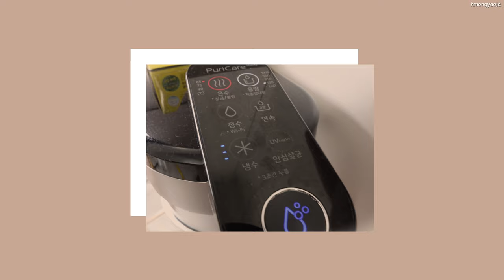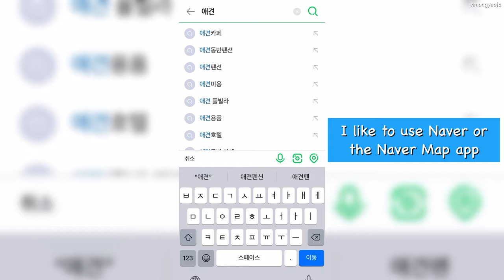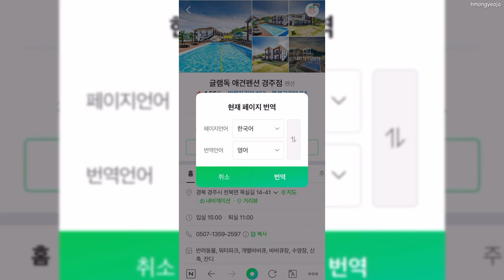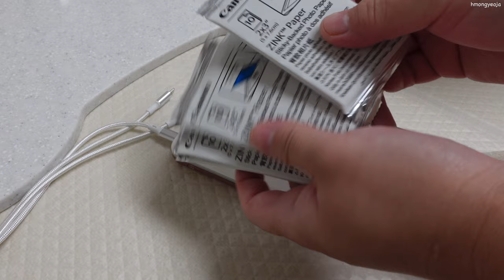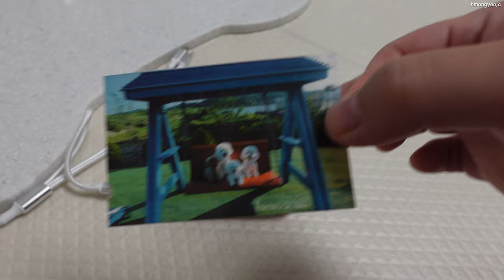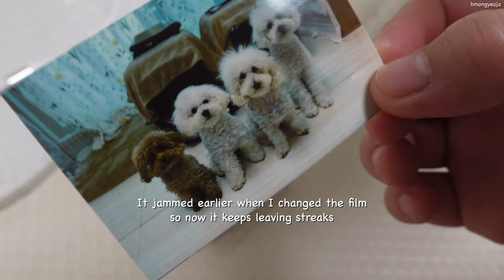LIFE IN KOREA 🇰🇷 What is a KOREAN PENSION??? 🏡☀️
LIFE IN KOREA 🇰🇷 Rainy Season 🌧 SO HOT & HUMID 🥵 Dog's New Stroller 🐶 NOT SO BIG AROA 낫쏘빅 아로아